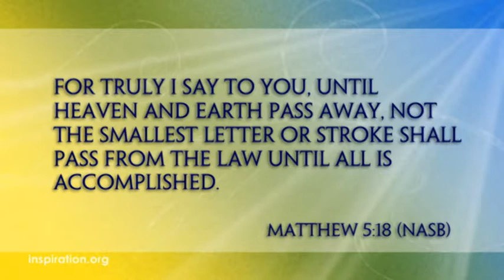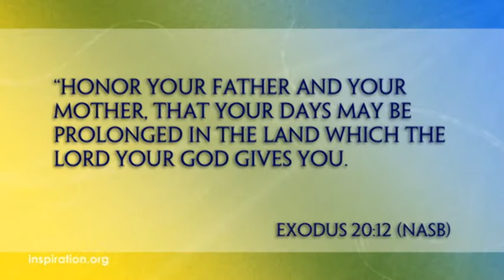Strengthen Your Walk | Living in the Favor of God | Building the Foundation for God’s Favor | Ep. 5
Honoring God is an important key to receive a turnaround from Him and live in a place of favor. Learn what it means to honor Him.

Strengthen Your Walk is a daily video devotional series from Inspiration Ministries. Sign up for daily email reminders for the video series "Living in the Favor of God"